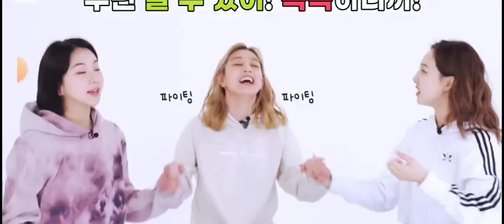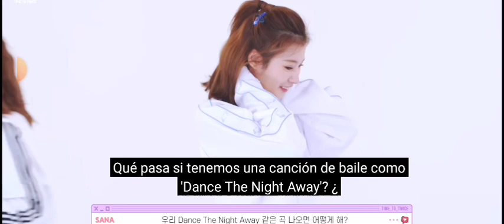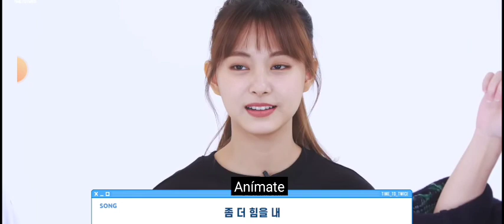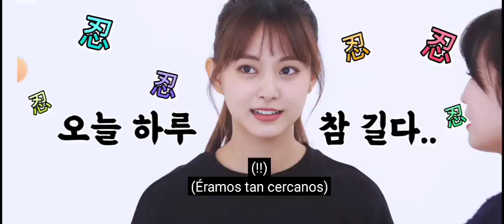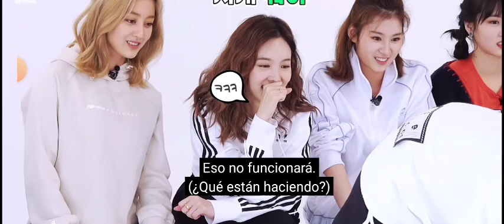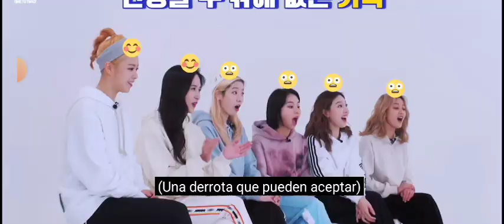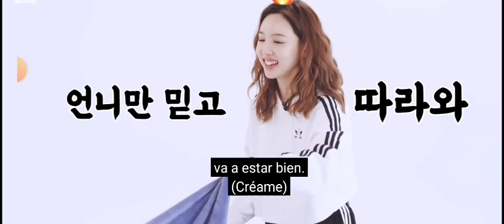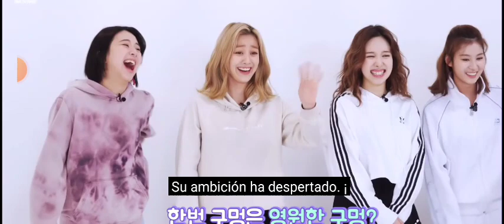twice reality time to twice ep2